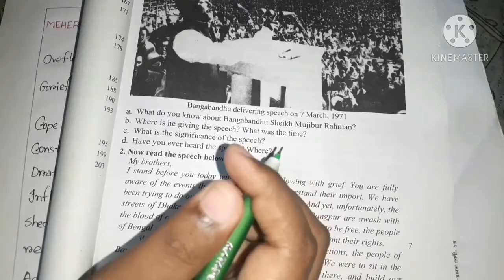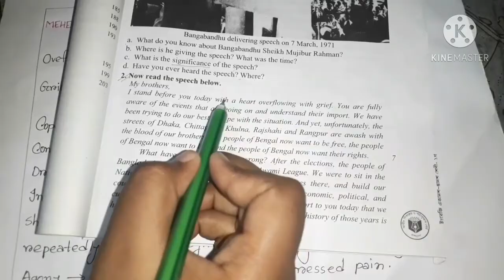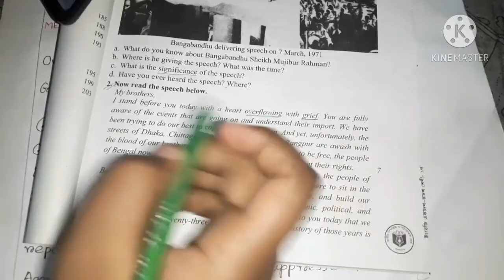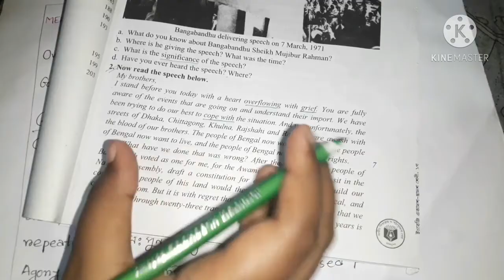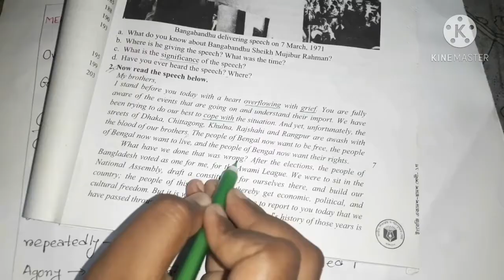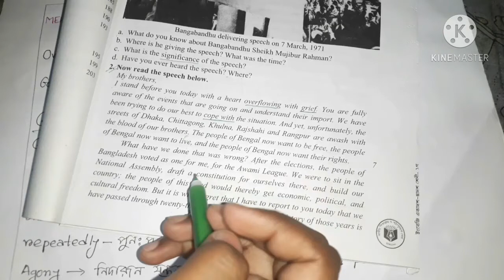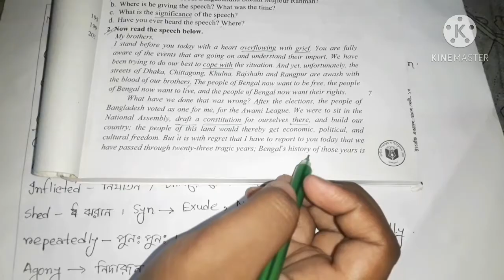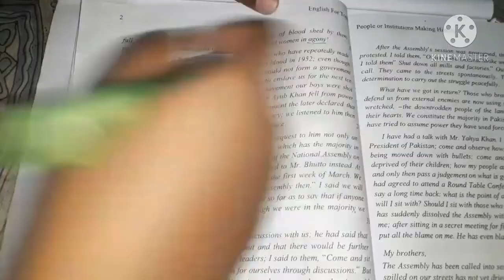Class 11-12 English 1st paper unit 1 lesson 1 part-1